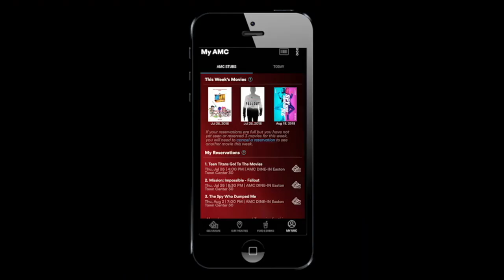EVERYONE should get AMC A LIST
AMC Stubs A List is a movie theater subscription for AMC Theaters. It delivers incredible value and is going to be great for most moviegoers! Unfortunately, that does not include me.

Timeline
00:00 AMC Stubs A List
00:18 The Perks
01:13 The Value
02:03 Do I recommend it?